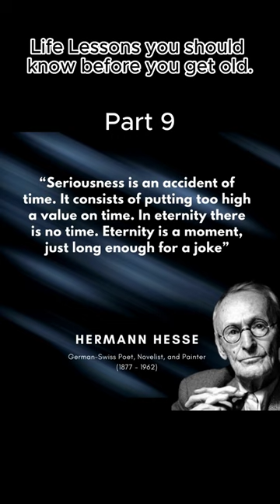Part-9 | Hermann Hesse's Life Lessons#inspiration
Herman Hesse was a German-Swiss poet, novelist, and painter. His best-known works include Francis of Assisi, Demian, Steppenwolf, Siddhartha, and The Glass Bead Game, each of which explores an individual's search for authenticity, self-knowledge and spirituality. In 1946, he received the Nobel Prize in Literature.